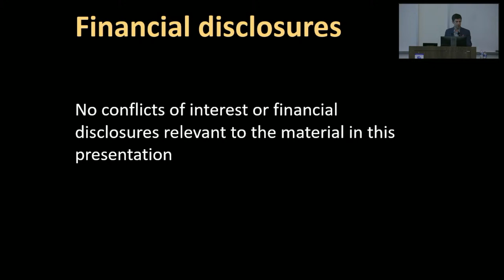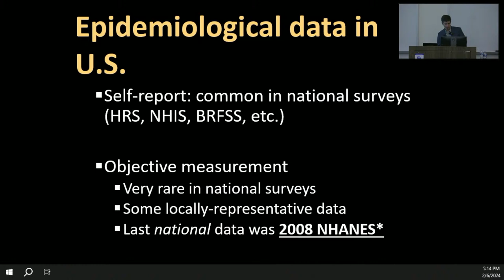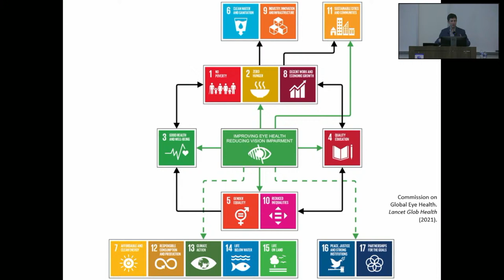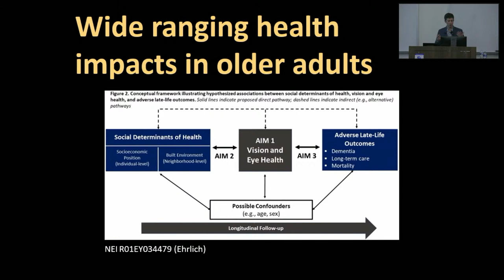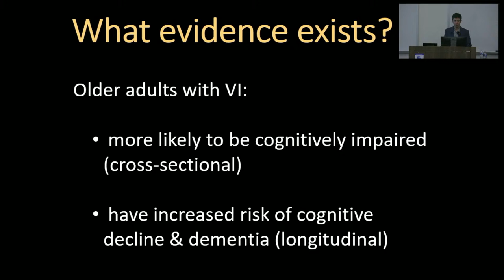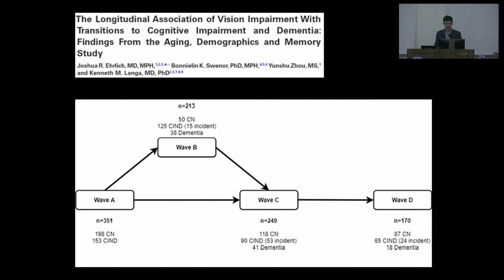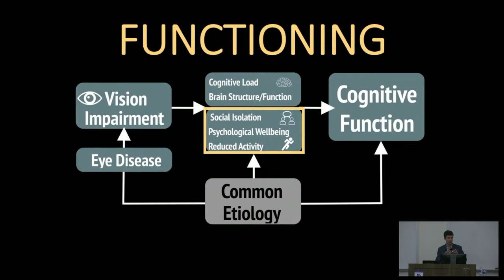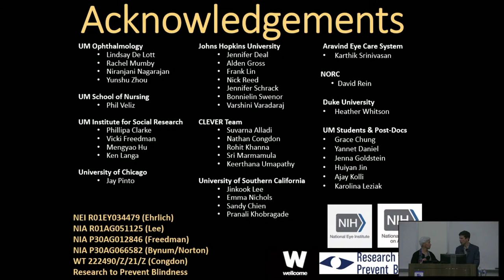Lefeber Hughes Winter Series on Aging